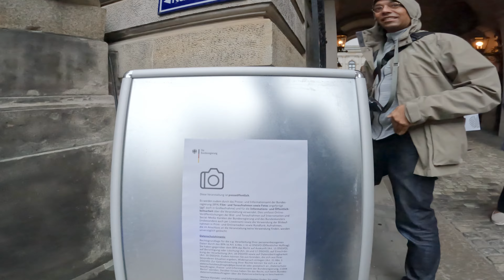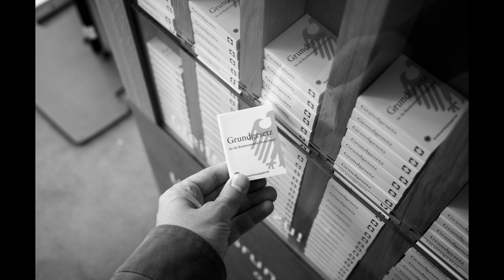Tag der deutschen Einheit in Hamburg - POV Street Photography